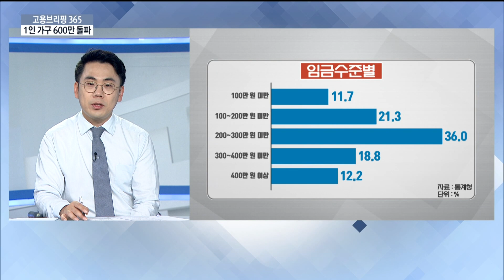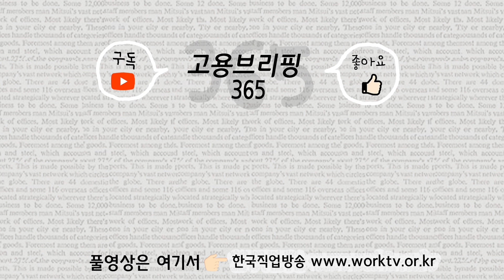[고용브리핑 365] 1인 가구 600만 돌파 20200709 | 횰로 | 1인 가구 복지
[뉴워드] 횰로
현재의 행복을 우선시하는 '욜로 (YOLO)'와 '나홀로'라는 단어가 합쳐진 신조어  인데요. 눈 앞에 있는 자신의 행복을 위해 소비, 투자하는 경향을 뜻하는 신조어 입니다. 뉴워드에서 살펴보겠습니다

[이슈픽] 1인 가구 600만 돌파
2015년 500만을 돌파했던 1인 가구수가 매년 증가해 지난해 사상 처음으로 600만을 돌파했다는 통계청 발표가 얼마 전에 나왔습니다. 이슈픽에서 살펴보겠습니다.